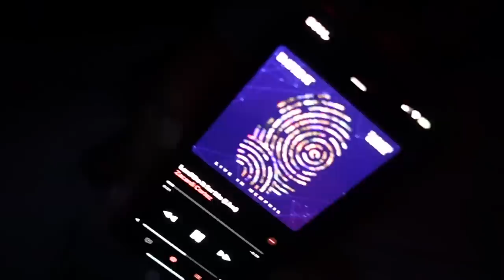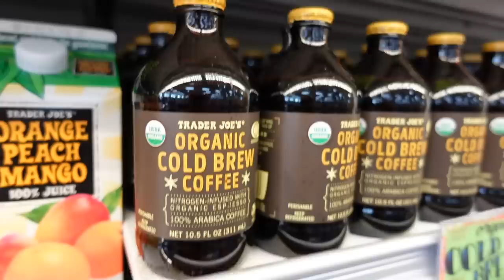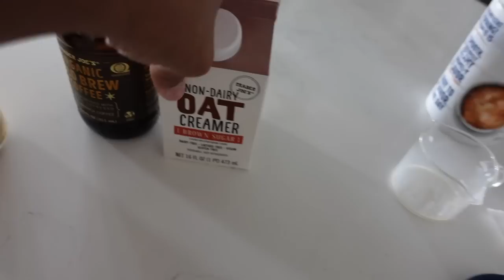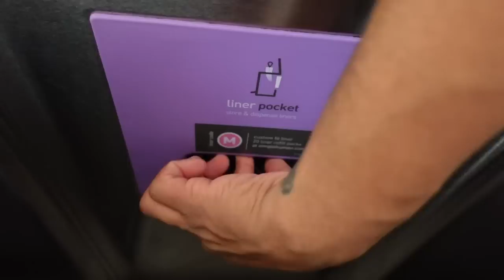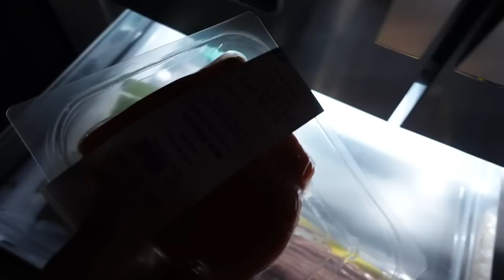RESET WITH ME|CLEANING THERAPY, ORGANIZING, SELF CARE MOTIVATION, PREPARING FOR A GOOD WEEK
Happy Sunday babes ! I do hope you guys are having an amazing one ! Be sure to check in , in the comments!
Todays vlog is a Sunday reset but i did it on Tuesday , it had lots of cleaning , hygiene routine , cooking , how i set myself up to be my best etc!!

- Cleaner for Carpet x Couch
- Glasstop stove cleaner

📌Pots I use:

📌Kitchen /living room
-My counter stools
- olive tree
-cement planter
-amber glass soap dispenser
- office desk
- kitchen knife drawer organizer
- knife set I use
- ceramic stone diffuser
- simple human trash can
- large clear vase

📌Plates i use
📌Bathroom
west elm Marble tray

📌Bed
-My bed

📌Bedding
Euro throw pillows
Lumbar pillow
Waffle duvet cover
Duvet insert